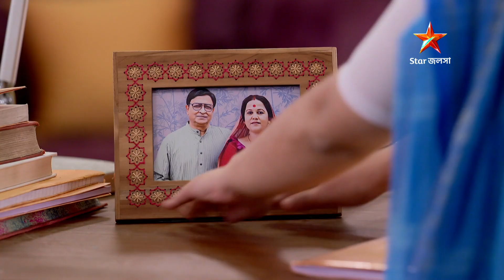Webisode 29। বাংলা মিডিয়াম। চ্যালেঞ্জের মুখোমুখি ইন্দিরা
Webisode 29। বাংলা মিডিয়াম।
চ্যালেঞ্জের মুখোমুখি ইন্দিরা । সোম - রবি 8:00 PM